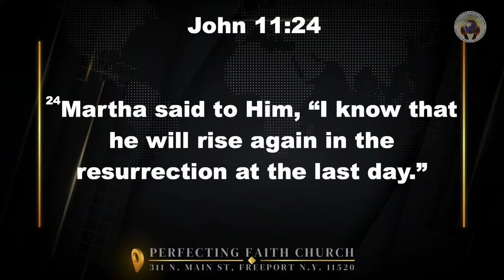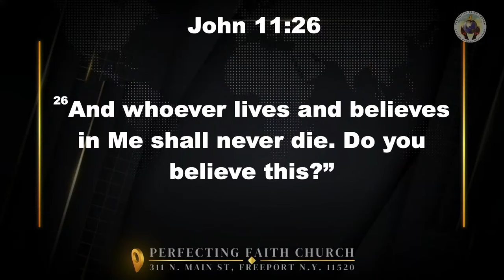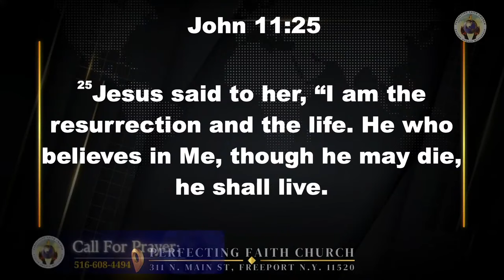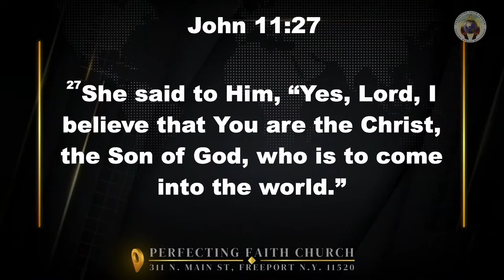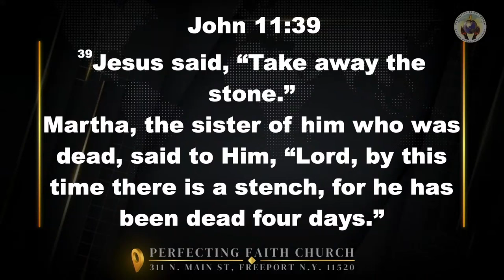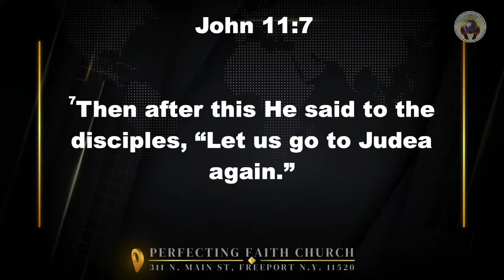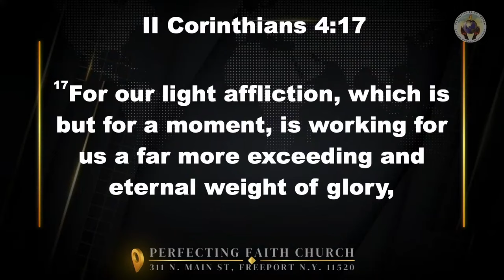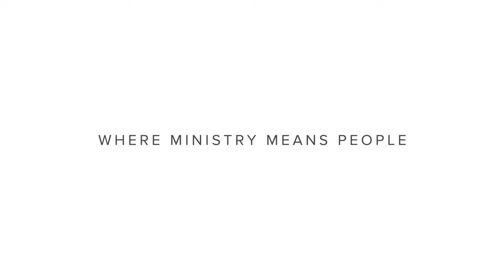What Did I Tell You? | Elder James Wilson | Perfecting Faith Church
Elder James Wilson preaches from John 11 where we see the exchange between Martha and Jesus concerning Lazarus’ death and learn that we shouldn’t look much at the circumstances that we are in but to Him who is Lord over our circumstances and trust His word and who God says He is.

We stream live every Sunday at 11 am ET and every Wednesday at 8 pm ET.